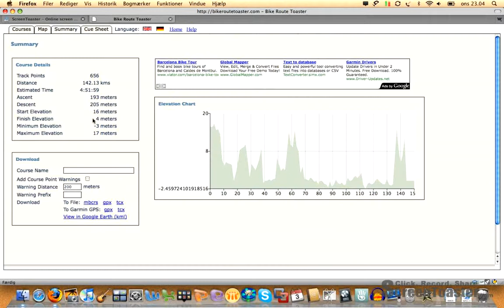Bikeroutetoaster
Videoen viser hvordan du laver og gemmer en rute på Bikeroutetoaster.com, som du kan bruge sammen med din Garmin GPS/Garmin Mapsource.